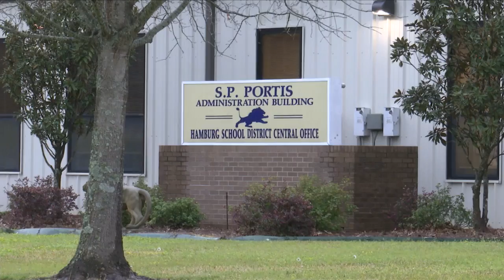Teacher Shortage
One school district in Ashley County is working to fill the need for substitute teachers.